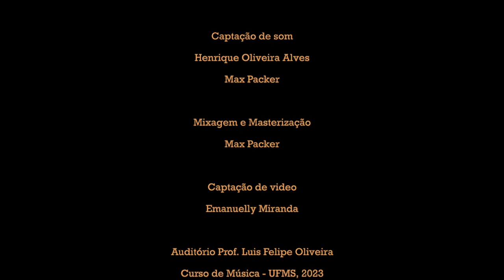Changes (David Bowie) por Gustavo Tonani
Interpretação de Gustavo Tonani, aluno do Curso de Música da UFMS.
Gravado no Auditório Prof. Luis Felipe de Oliveira
Projeto de Extensão "Estúdio UFMuS: produção, pós-produção e divulgação de performances musicais da UFMS".
Coordenação: Max Packer
Universidade Federal de Mato Grosso do Sul - UFMS, 2023.